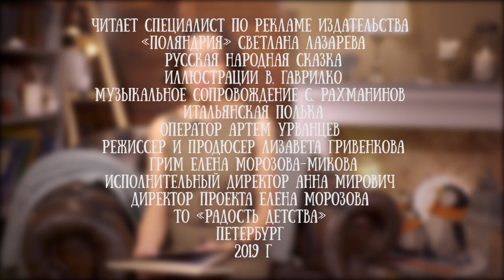Светлана Лазарева читает русскую народную сказку "Кот и лиса"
Кот и лиса — русская народная сказка, которую любят слушать, читать и перечитывать дети и взрослые. В ней рассказывается о коте-проказнике. Он так досаждал своему хозяину, что тот оставил его в лесу. Пропадет ли там домашний питомец? Кто окажется ему под стать, и как лесные жители к нему отнесутся? Прочтите обо всем этом в сказке вместе с детьми. Она учит сообразительности, смелости, умению находить верных союзников и не поддаваться унынию даже в самой нелегкой ситуации.